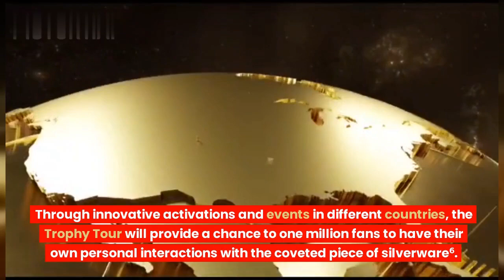A Trophy for the Ages, Sent to the Heavens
The 2023 Cricket World Cup trophy was sent to space to mark 100 days left for the 50-over tournament. This was the first time that a sports trophy was sent into space, and it was a unique way to generate excitement for the upcoming tournament. The trophy was attached to a bespoke stratospheric balloon and reached an altitude of 120,000 feet before making a stunning landing at the Narendra Modi Cricket Stadium in Ahmedabad.

The trophy tour will now travel to 18 countries around the world, giving fans a chance to interact with the coveted silverware. Through innovative activations and events, the tour will provide a chance to one million fans to have their own personal interactions with the trophy.

This is a great way to engage fans and build excitement for the upcoming tournament. It is also a unique and memorable way to mark the 100-day countdown to the event.

The trophy was launched on June 26, 2023.

The trophy was attached to a zero-pressure balloon that was filled with helium.

The balloon reached an altitude of 120,000 feet, which is about 20 miles above the earth.

The temperature at that altitude was -65 degrees Celsius.

The trophy made a stunning landing at the Narendra Modi Cricket Stadium in Ahmedabad, India.
The trophy tour will travel to 18 countries around the world.

The tour will provide a chance to one million fans to interact with the trophy.

*What was the purpose of sending the Cricket World Cup trophy to space?
*How was the trophy sent to space?
*What was the reaction of fans to the trophy's journey to space?
*What are the benefits of sending the trophy to space?
*What are the challenges of sending the trophy to space?
*What is the future of the trophy tour?